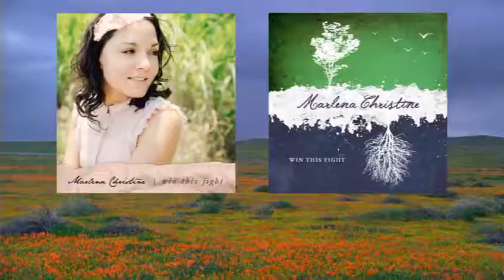The Invincible Gospel vs. Phony Modern Evangelism - Richard Bennett, Former Roman Catholic Priest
Larry Wessels, director of Christian Answers of Austin, Texas/ Christian Debater (YouTube channel CANSWERSTV websites actually attends the same church in Austin, Texas with former Roman Catholic priest Richard Bennett so this opportunity to present Richard's research is truly by God's providence. To see all of our videos on Roman Catholicism by Richard Bennett & others please click on our playlist "Dealing with Roman Catholicism, Idolatry & the Virgin Mary" with over 90 videos.

Evangelicals, for the most part, have known and presented the Gospel since the time of the Reformation. In recent times, however, there has been a great falling away. What I had experienced about thirty years ago is even more prevalent today. Many modern Evangelicals give what they call "the Gospel" in such words as, "Accept Jesus into your heart." "Give Jesus control of your life to be saved" and "Give your life to Jesus to be saved." This is quite similar to Catholicism in so much as it looks for salvation in the human heart, and is brought about by man's own decision. It is necessary, therefore, to examine these messages of modern Evangelicals.

"Accept Jesus into your heart"

It is unscriptural to think that salvation begins by Christ first coming into the sinful heart of a man. The dead and ungodly person can be made acceptable to God only as he is "in Christ", as the New Testament makes so clear. According to the biblical concept, salvation is being made accepted in Christ. The whole theme of Ephesians chapters one and two is summarized by verse 6 of Chapter one, "to the praise of the glory of His grace, wherein He hath made us accepted in the Beloved." Compared to this, the terminology "accept Jesus into your heart" is literally backward. It assumes that the human heart is a fitting place for Christ to dwell and it takes for granted that the human person initiates salvation. Often we will hear such as the following, "Accept Jesus into your heart, as He Himself asks you in His Word, 'behold, I stand at the door, and knock: if any man hear My voice, and open the door, I will come in to him, and will sup with him, and he with me.'" To misuse this text to imply that salvation does in fact begin in the human heart is a serious decep-tion. The invitation expressed in Revelation 3:20-21 comes after the Lord had given a list of disgusting and offensive sins committed in the church of Laodicea, and then warned them of His chastement and judgement. They were then commanded to repent, "I rebuke and chasten: be zealous therefore, and repent." Fellowship with the Lord presupposes repentance and faith in the Lord. So to misuse the text by totally ignoring this vital groundwork of repentance and faith in the Lord, is soul damning.

"Give your life to Jesus to be saved."

This teaching is error for two reasons. First, man in his natural condition is "dead in trespasses and sin". Sin is what separates a man from God. Only God Himself can bestow forgiveness and eternal life. Eternal life is a gift. A person does not give anything for a gift. God gives this gift to a person when He places that person in Christ Jesus. With the gift of salvation also comes the gift of faith to believe that this is what God has done.46 Second, such phrases as "give your life to Jesus" wrongly presume that a person has some-thing worthy of God to give. Spiritually dead people cannot give anything that will save them from their sins. Because man is dead in sin, Christ Jesus gave His life for the sins of His people, "Who gave himself for our sins, that he might deliver us from this present evil world, according to the will of God and our Father." There is no Bible verse that says or teaches that a lost, spiritually dead person gives anything, not even his life, in order to be saved.

When a lost person is taught to "give his life to Jesus" to be saved, he may think that he has to give his service, time, works, money, etc., to be saved. This may lead the lost person into a "works gospel", which can never save. Being right with God is not some sort of a "trade-in" by which a person gives some-thing to Jesus to be saved. A person is saved by God's grace alone through faith alone in Christ alone, and nothing else. Repentance is also a God-given change of mind that comes as a consequence of the work of the Holy Spirit and not a human "trade-in" item; "Him hath God exalted with His right hand to be a Prince and a Saviour, for to give repentance to Israel, and forgiveness of sins."

There are other humanistic ways, too, in which modern Evangelists give a so-called gospel. The two examples given here are just cases in point to illustrate the wholesale departure from the true Gospel that is taking place in the modern world.

Luke 18:13